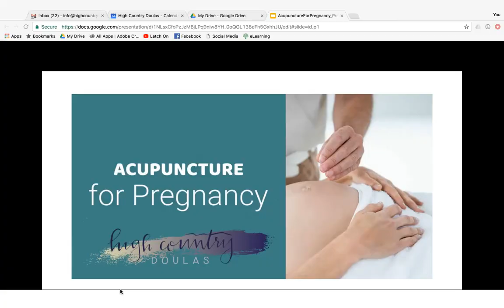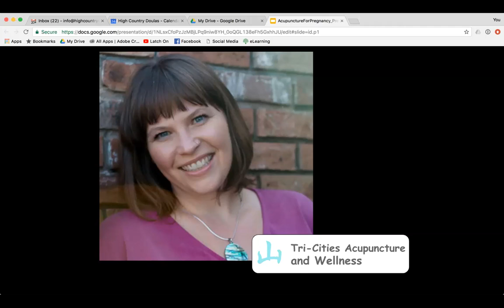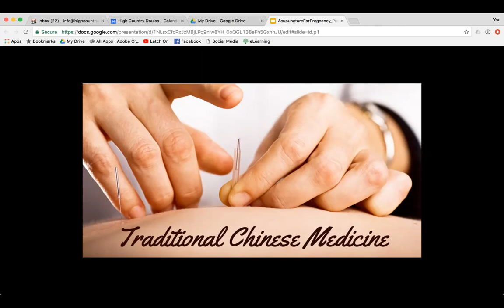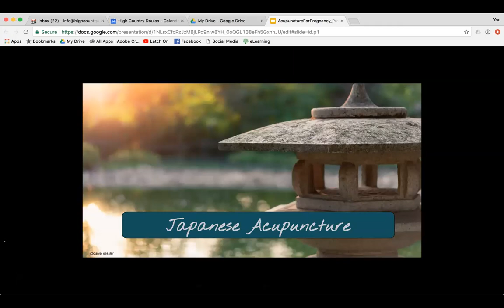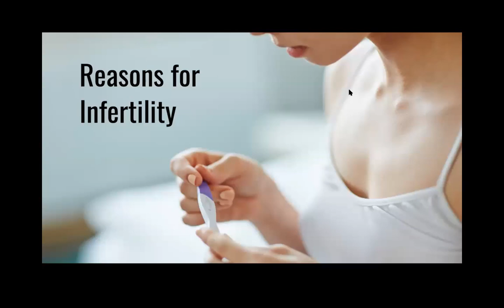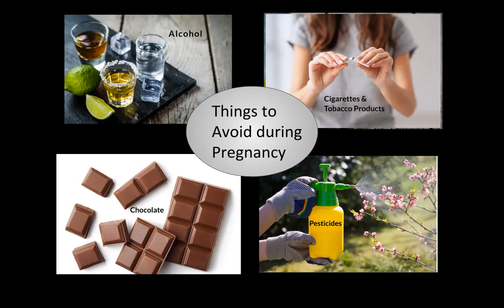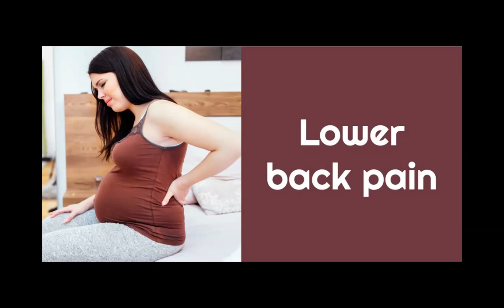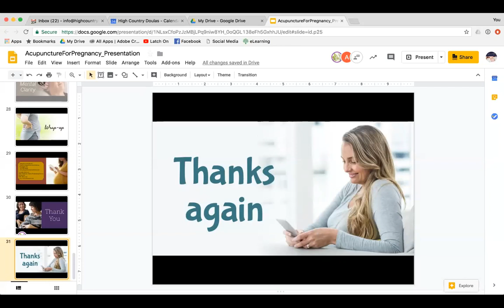Acupuncture for Pregnancy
Acupuncture can be a wonderful choice to help women support their physical and mental health during pre-conception, pregnancy, birth and postpartum. Join owner Allison Rollans as she invites Amanda Leuthardt LAc (Kingsport, TN) and Jennifer West LAc (Boone, NC) to share their experience and expertise about the supportive therapies of acupuncture for many ailments that plague women during those childbearing years.